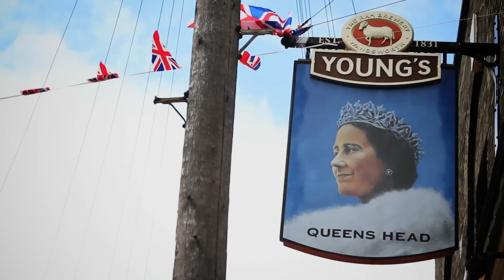The UK Gold ++ CLIP ++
Jon Snow introduces the UK tax haven network in a clip from "The UK Gold" documentary.